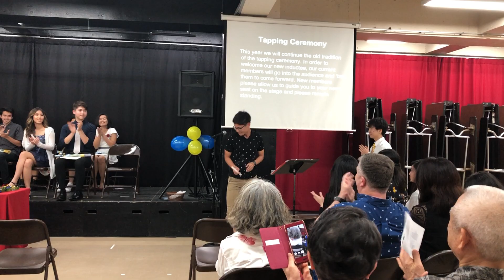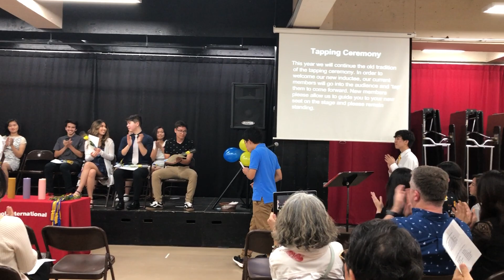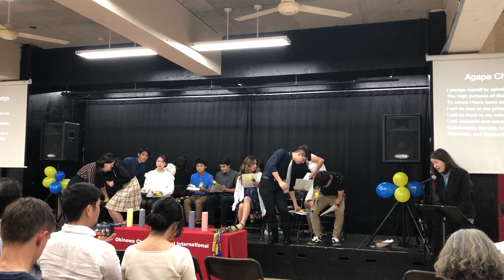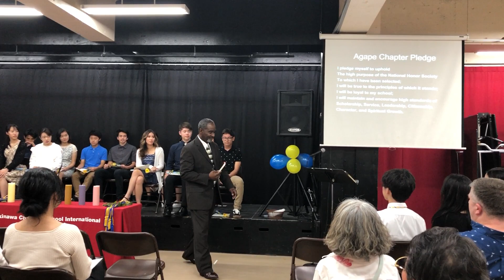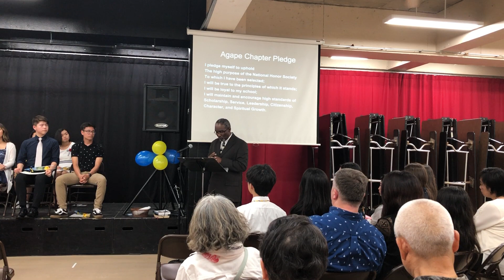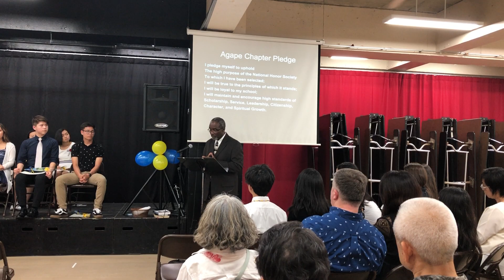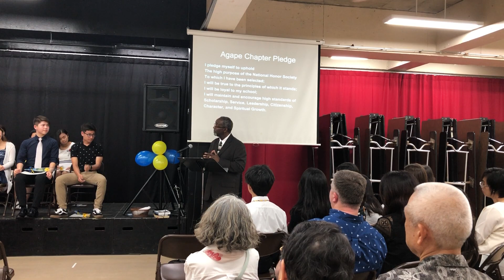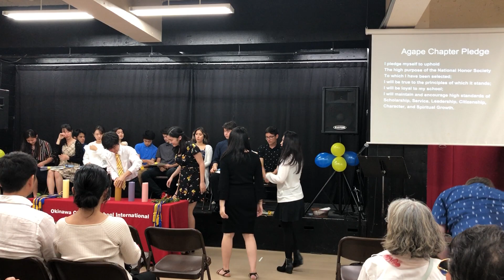OCSI NHS Induction Ceremony 2019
Congratulations to all the new members!